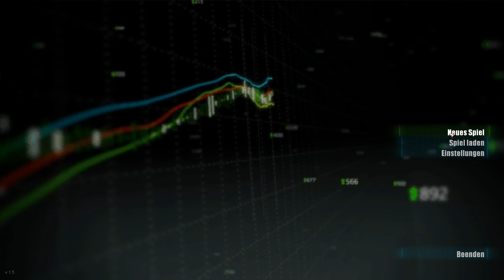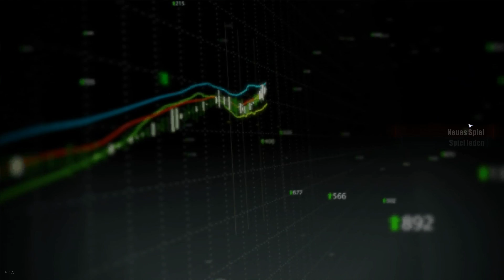World of Subways 3 #1– Unterwegs mit der Londoner U-BAHN! | U-BAHN-Simulator London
World of Subways 3 – London Underground Circle Line erhält auch bei uns auf dem Kanal als U-Bahn-Simulator Einzug. Das schon etwas ältere U-Bahn-Spiel wartet durch zahlreiche Features und einen hohen Realitätsgrad auf.  ►Alle Videos zu WOS 3 – London ►World of Subways 3 – London Underground Circle Line.
Mit World of Subways erscheint eine Serie mit den interessantesten U-Bahn Strecken der Welt für den PC. Nach New York und Berlin folgt jetzt mit Vol. 3 - Londoner Underground. Enthalten ist die gesamte Circle Line in ihrem aktuellen Verlauf einschließlich des im Dezember 2009 neu eröffneten Abschnittes nach Hammersmith. Damit bietet die Strecke auf einer Länge von 27km mit 35 Stationen viele Stunden Spielspaß und interessante Aufgaben.
Die Circle Line ist eine U-Bahn-Linie der London Underground, die um das Stadtzentrum von London herumführt. Die Circle Line wurde erstmals 1949 als solche bezeichnet, erschien allerdings bereits 1947 auf dem Liniennetzplan. Sie war nicht als separate Linie gebaut worden, sondern entstand aus einzelnen Strecken der Metropolitan Line und der District Line. Nur zwei kurze Abschnitte werden allein von der Circle Line befahren, nämlich die beiden Verbindungskurven zwischen den Stationen High Street Kensington und Gloucester Road sowie zwischen Aldgate und Tower Hill.
Features World of Subways 3 – London Underground Circle Line
3D - Cockpit mit schwenkbarer Kamera
35 originalgetreu nachgebildete Stationen der Circle Line
Freies Bewegen im Zug und auf den Stationen
realistischer AI-Zugverkehr, dynamische Passagiere auf den Bahnsteigen
Hervorragende Grafik, reflektierendes Scheinwerferlicht, Nachteffekte
Realistische Ansagen exklusiv mit der Originalsprecherin erstellt
Fahrphysik
Die eigens entwickelte Fahrphysik basiert auf realen Werten, wie sie auch bei Trainingssimulatoren verwendet werden. Das Fahr- und Bremsverhalten der Züge wird so originalgetreu wiedergegeben und vermittelt das Gefühl, tatsächlich einen Zug der Londoner Underground zu steuern.
Grafik
Gegenüber den ersten beiden Produkten dieser Serie wurde in Vol. 3 eine neue 3D-Engine verwendet. Der Simulator basiert jetzt auf der Vision-Engine von Trinigy. Dadurch wurde es möglich, wesentlich verbesserte Beleuchtungs- und 3D-Effekte zu nutzen. Gleichzeitig konnten Laufstabilität und die Leistungsfähigkeit der 3D-Engine dadurch verbessert werden.

TEAMSPEAK:
►IP: nordrheintvplay.gportal.de